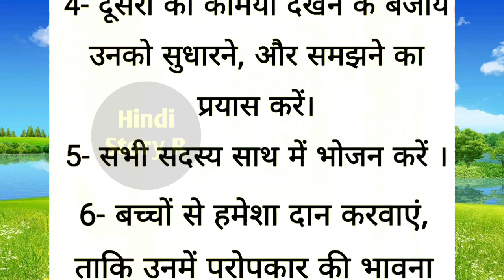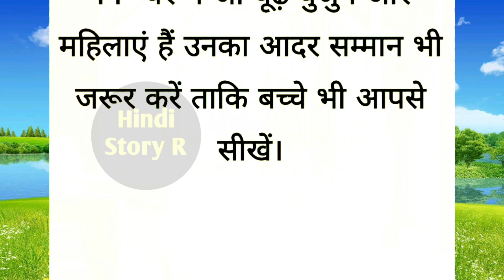परिवार में प्रेम केसे बनाऐ रखते हैं ||Best Line || Achche Vichar || Hindi Kahaniya|| Hindistoryr